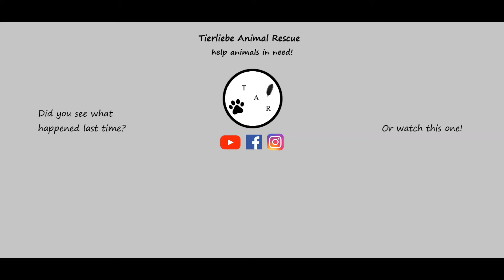Answering The Most Googled Questions About Cats!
The weather has been getting more and more like winter. Today, we had quite the icy storm, so I brought over a guest you guys haven't seen in a long time to answer the most googled questions about cats!
Also, you may have noticed that end screens and comments are back! I did realize that I had the wrong setting selected, as we our content is not directed to children. Our videos are open for all, so we welcome you, whether you are new, or have been around since we started!

Find us!

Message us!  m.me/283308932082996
(Copy and paste link)

Hi! My name is Nicole.

Since I was nine, it was always my dream to have my own animal rescue. So far I have three different social media platforms, several animals, and I have even done a few rescues and adoptions.

My favorite part of this life is that taking care of the animals takes my mind off of all the stress I have built up. When I am sad, I can lay in bed with my dog. It is also wonderful because having animals gives you a sense of how quickly things can go, so my life has taught me to be happy and grateful where I am.

I also have Crohn's disease, which makes caring for the animals just a little bit more difficult. Every four weeks I can be found at the infusion center, having my disease treated. I am very happy to still be able to care for my animals, because I was so sick when I was first diagnosed, I could barely stand!

So I appreciate you sticking with me through my journey, and I love reading your comments. Thank you for being here!

"Let us always meet with a smile, for the smile is the beginning of love."
        -Mother Teresa